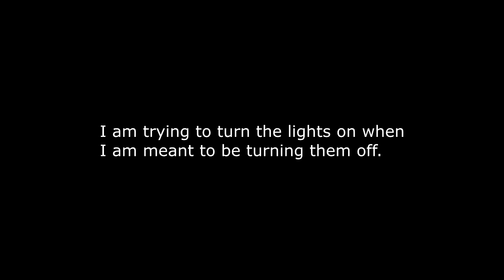Minecraft - Diversity 2 - Keep up with the Murdashians (Puzzle)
When will this be over.

Show that you liked the video by whacking that like button and I will make some more of this!

someone forgot this :(